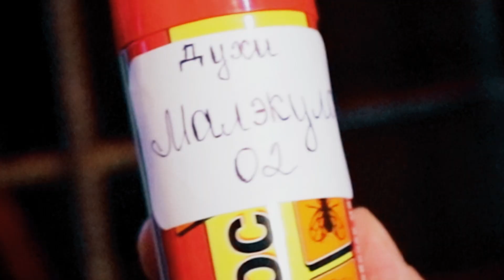«Горцы От Ума»: реклама "AZZA parfum"